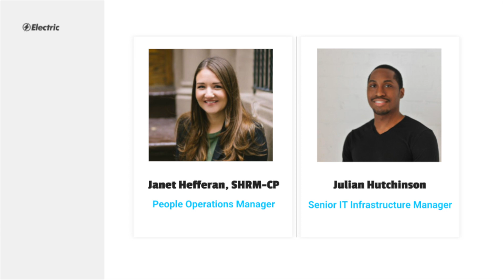Aligning HR & IT Forces at a High Growth Startup [Webinar]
From the day a new hire accepts their offer all the way to their final day at an organization, the strength of the alignment between HR and IT departments will dictate that employee’s productivity starting on day one.

Join Electric’s first ever employee, Julian Hutchinson, and first HR hire, Janet Hefferan, as they discuss their experiences with HR and IT alignment going from 50 employees to 170 in less than a year — and the different techniques and strategies you can start implementing to enhance alignment of these two business-critical departments within your organization.

In this session we cover:
-Scaling employee on/offboarding at a high-growth startup
-Standardizing HR & IT alignment
-Best-in-class tools that aid in alignment